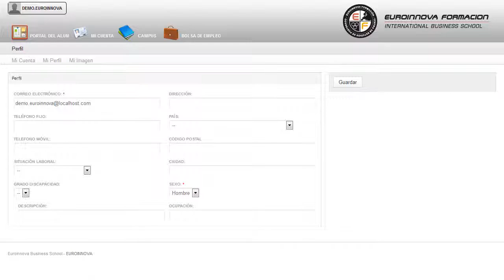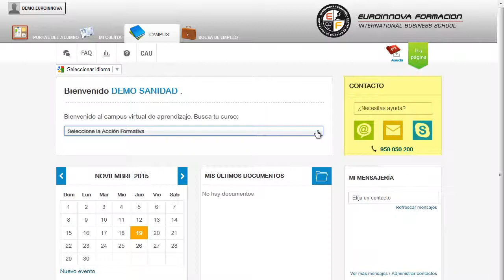Uf2350 Apeos Apuntalamientos Y Saneamientos Online - Cursos Online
UF2350 Apeos, Apuntalamientos y Saneamientos (Online)
 Descubra todo lo relacionado con: su curso, adquiriendo una mayor experiencia en su curso. La presente formación se ajusta al itinerario formativo de la Unidad Formativa UF2350 Apeos, Apuntalamientos y Saneamientos certificando el haber superado las distintas Unidades de Competencia en ella incluidas, y va dirigido a la acreditación de las Competencias profesionales adquiridas a través de la experiencia laboral y de la formación no formal, vía por la que va a optar a la obtención del correspondiente Certificado de Profesionalidad, a través de las respectivas convocatorias que vayan publicando las distintas Comunidades Autónomas, así como el propio Ministerio de Trabajo (Real Decreto 1224/2009 de reconocimiento de las competencias profesionales adquiridas por experiencia laboral). La formación está orientada a cualquier persona que quiera aumentar su formación en: su curso, para poder ejercer con su curso. UF2350 Apeos Apuntalamientos y Saneamientos (Online) está dirigido a los profesionales del mundo de la seguridad y medio ambiente, concretamente en extinción de incendios y salvamento, dentro del área profesional de seguridad y prevención, y a todas aquellas personas interesadas en adquirir conocimientos relacionados con los apeos, apuntalamientos y saneamientos. Desarrolla su actividad profesional en los servicios de bomberos dedicados a la extinción de incendios y salvamento en todo el territorio nacional, como trabajador dependiente de las administraciones públicas (estatal, autonómica y local), así como, medianas y grandes empresas; pudiendo ejercer acciones de colaboración internacional. Prepárese formándose en: su curso. UF2350 Apeos Apuntalamientos y Saneamientos (Online) cumple los siguientes objetivos: - describir los elementos, útiles y herramientas que se necesitan para efectuar los apuntalamientos y refuerzos de emergencia en edificios, identificando sus características y aplicaciones principales. Comienza por formarte con la realización del CURSO ONLINE de UF2350 Apeos, Apuntalamientos y Saneamientos (Online), con el que conseguirás identificar los riesgos inherentes a los trabajos de apuntalamiento y refuerzo de emergencia en estructuras colapsadas o con daños graves. Entre el material entregado en este CURSO ONLINE se adjunta un documento llamado Guía del Alumno dónde aparece un horario de tutorías telefónicas y una dirección de e-mail dónde podrá enviar sus consultas, dudas y ejercicios.